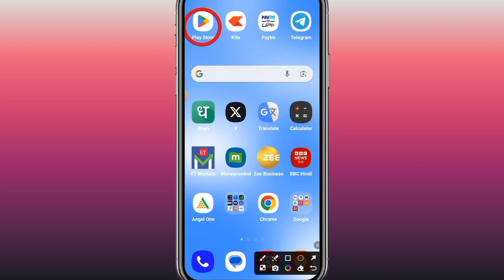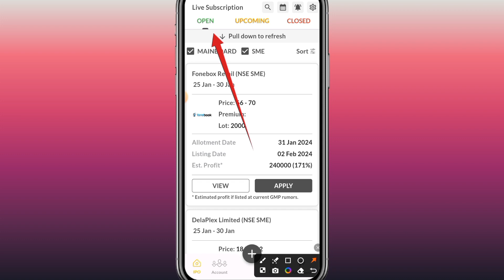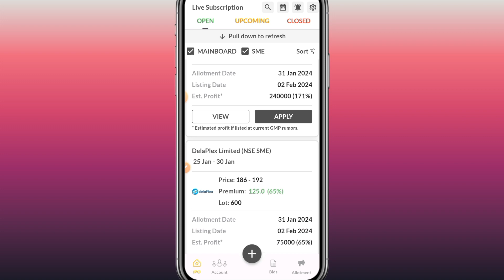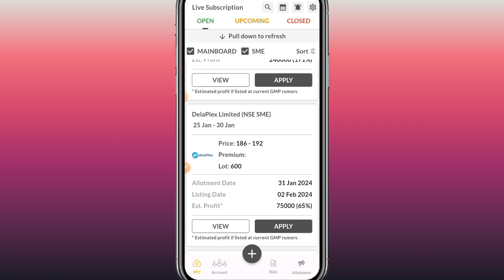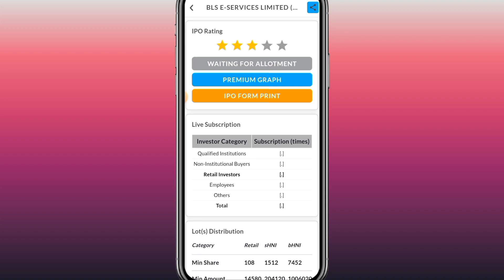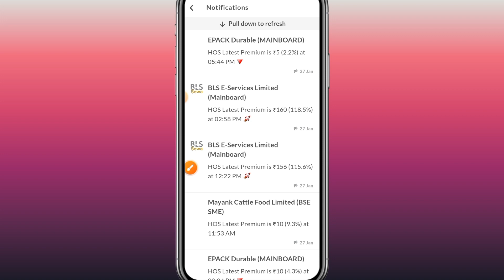IPO ka GMP kaise Check kare | How to check IPO GMP | IPO ka Live GMP kaise dekhe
national trader
ipo news latest
Ipo ka gmp kaise check kare
How to ipo live GMP
upcoming ipo 2024
Kisi bhi ipo ka gmp kaise dekhe
Ipo ka gmp kaise nikale
Latest ipo ka gmp
new ipo
new ipo update
best upcoming ipo 2024